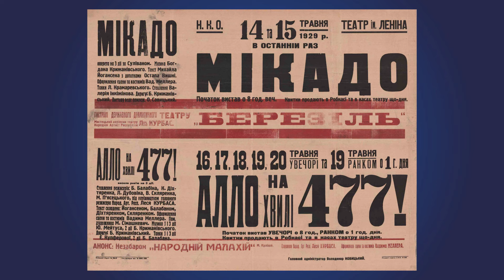ОСТАП ВИШНЯ: свідчення про контрреволюційну організацію, Голодомор та Незалежну Україну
Підтримати проєкт:
Монобанка Monobank send.monobank.ua/jar/2zMxMTK6GJ

Більше матеріалу в книзі «Митці на прицілі: Остап Вишня» видавництва Фоліо